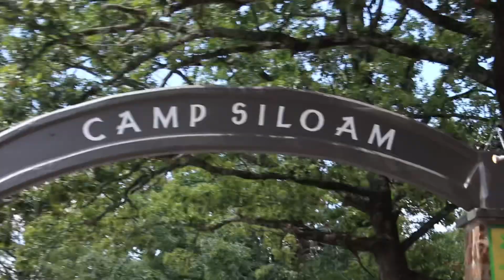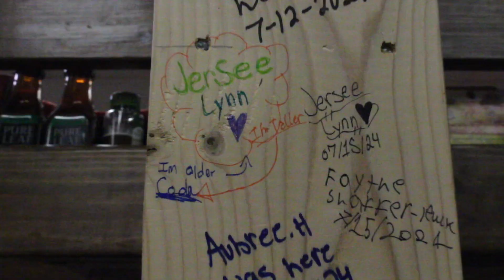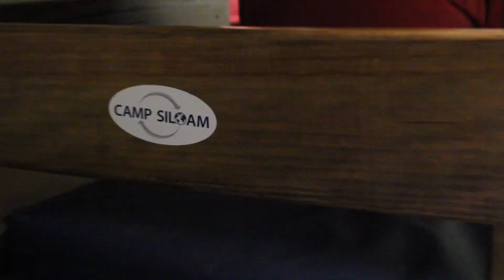Camp Siloam 2024 - Youth Week Recap